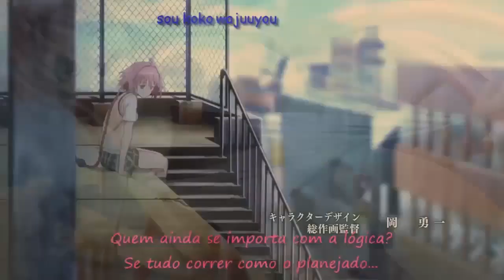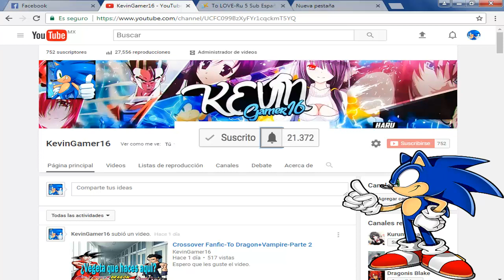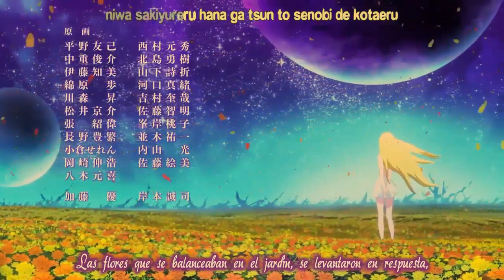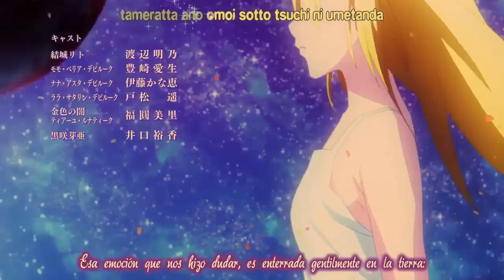Crossover Fanfic-To Dragon+Vampire-Parte 4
-Ver las partes anteriores para entender esta-